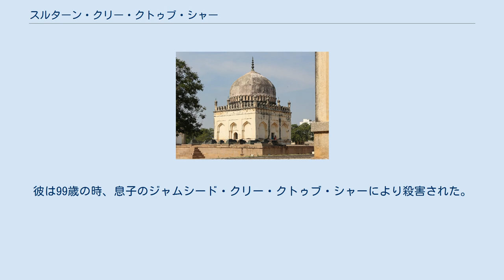スルターン・クリー・クトゥブ・シャー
スルターン・クリー・クトゥブ・シャー スルターン・クリー・クトゥブ・シャー（1444年 - 1543年）は、ゴールコンダ王国の創始者（在位1518年 - 1543年）。
スルターン・クリー・クトゥブル・ムルクとも呼ばれる。
 彼は、当初、バフマニー朝のムハンマド・シャー3世の時代である1463年にテランガーナー地方に総督として派遣された。
次のムハンマド・シャー4世からも幾つかの称号を授けられ、バフマニー朝は激しい党争で衰退が著しくかつての力を失っていた。
 1518年、彼はゴールコンダに独立を宣言してクトゥブ・シャーヒー王国をうちたてた。
首都ゴールコンダの拡張にはそれほど力を注がなかったが、カーカティーヤ朝時代の古ぼけた泥の砦を基礎に、それを巨大なゴールコンダ要塞へと強化した。
さらに彼は、ゴールコンダ要塞をモスクや宮殿や庭園などで美しく飾った。
この要塞都市はムハマンダナガルと呼ばれ、急速に成長するとともに、ダイヤモンドや宝石の交易で有名となり、瞬く間に第一級都市のひとつとしての名声を得た。
 スルターンの家臣は、彼を非常に高貴に感じており、彼もまた慈悲深く領地を統治した。
彼は99歳の時、息子のジャムシード・クリー・クトゥブ・シャーにより殺害された。